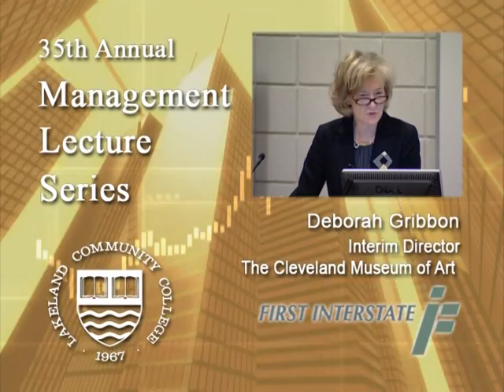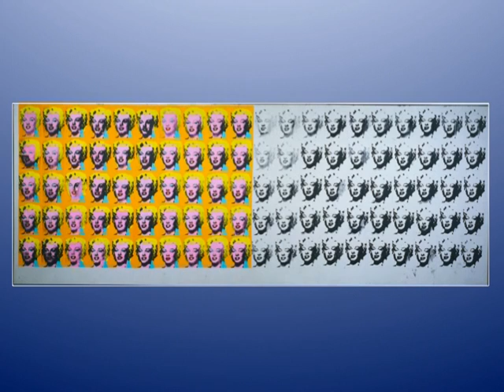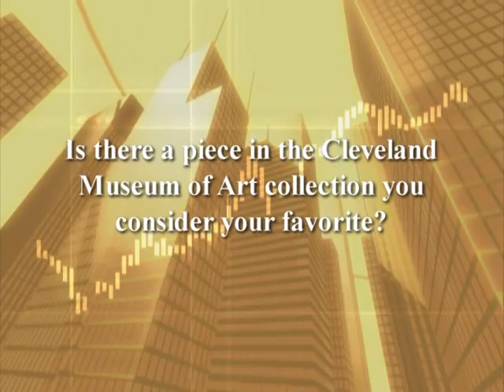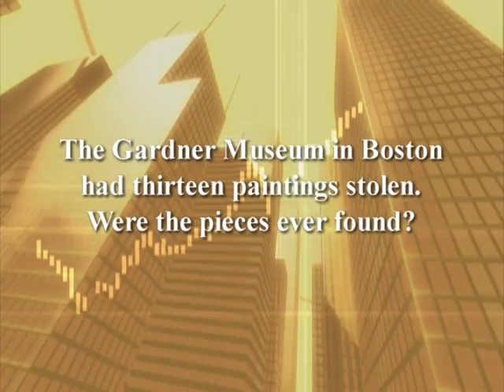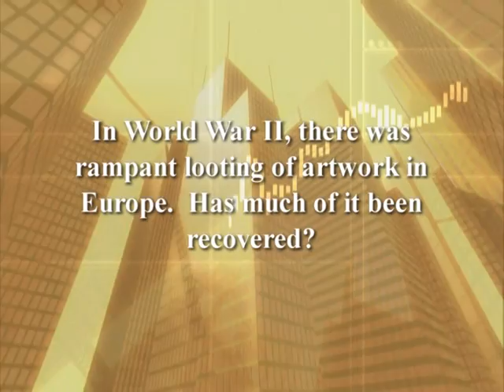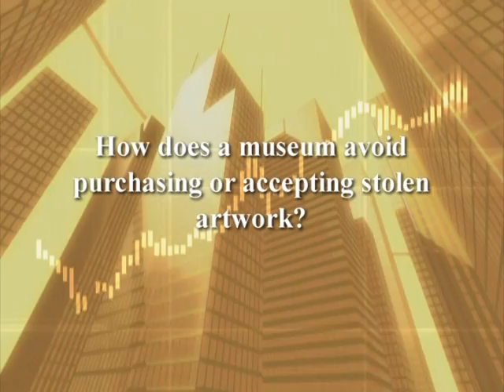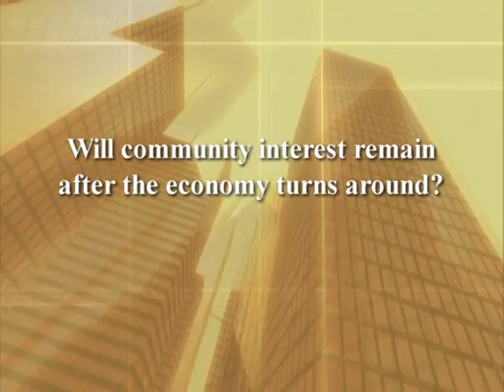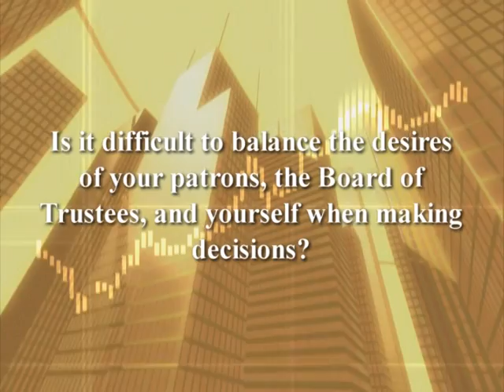Management Lecture Series - Deborah Gribbon, Interim Director, Cleveland Museum of Art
Deborah Gribbon, Interim Director, Cleveland Museum of Art

Deborah Gribbon is the interim director of the Cleveland Museum of Art, succeeding the seventh director, Timothy Rub. Gribbon received her bachelor’s degree in art history from Wellesley College and her master’s and doctorate degrees in fine arts from Harvard University. She began her career in Boston as the first curator of the Isabella Stewart Gardner Museum. In 1984, she moved to Los Angeles to join the staff of the J. Paul Getty Museum where she worked for 20 years, first as chief curator, then as the deputy director, and ultimately as the director of the museum and vice president of the J. Paul Getty Trust. She is married to Winston Alt, an art historian and psychiatrist; and they have two daughters. Their home is in Los Angeles, California.